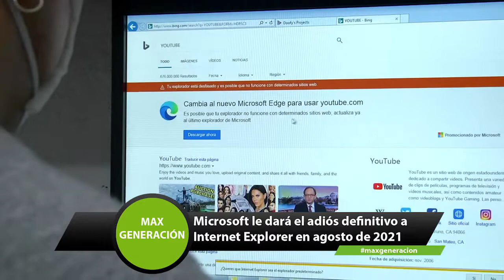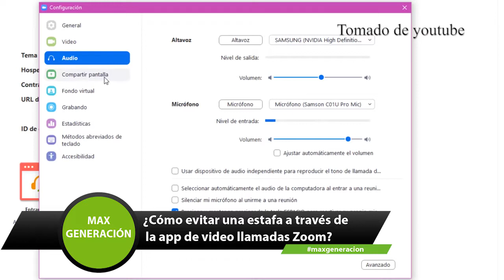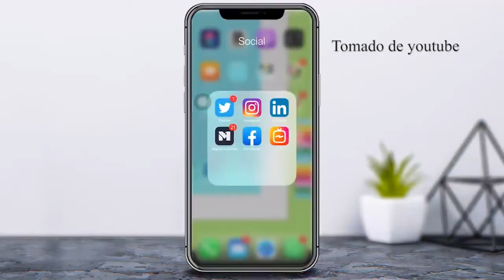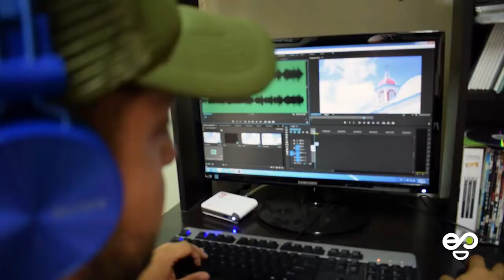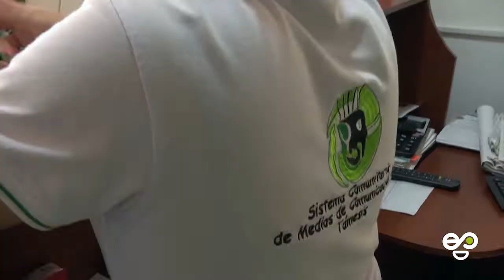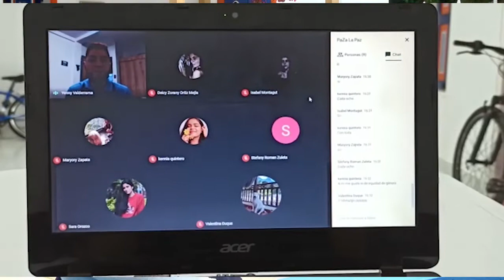Maxgeneración Septiembre 05 de 2020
Es un programa de entretenimiento e información tipo magazine, el cual es presentado por jóvenes de nuestro municipio; en el cual se tocan temas de interés juvenil, música cine, deportes, salud, tecnología e innovación.